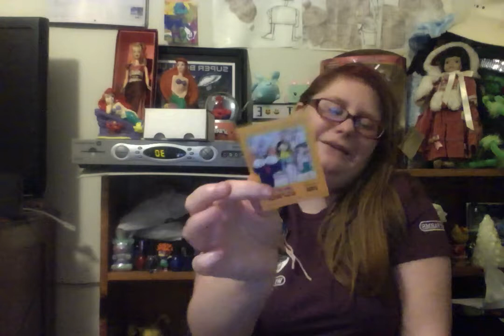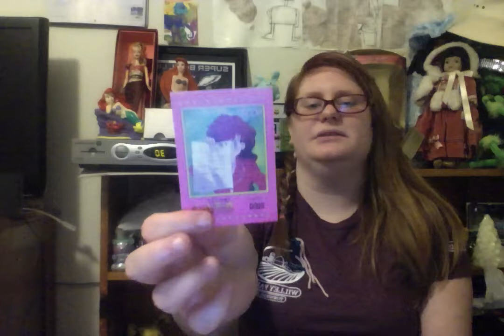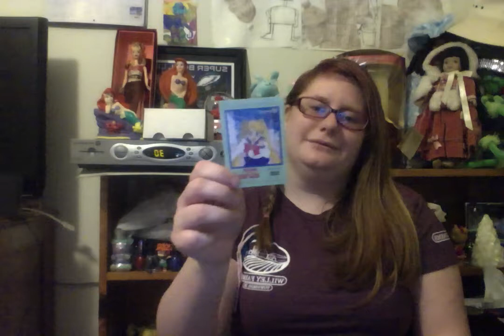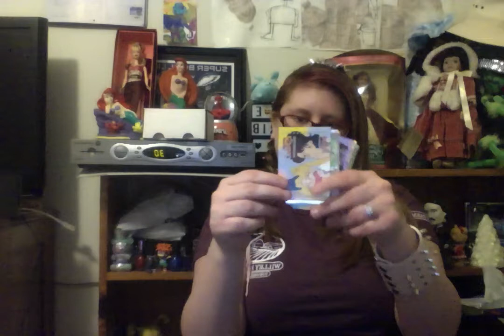Sailor Moon After Diner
"Sailor Moon Trading Stickers ."